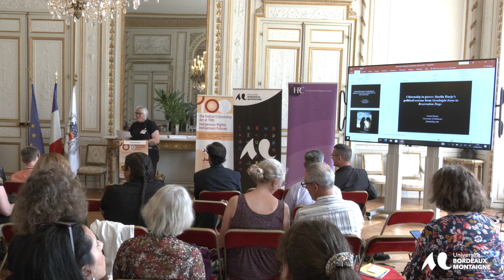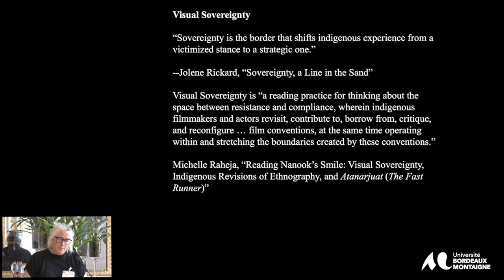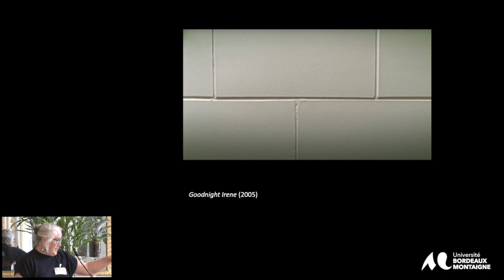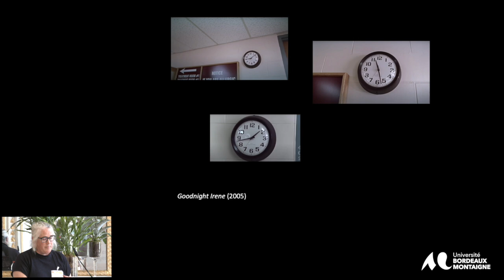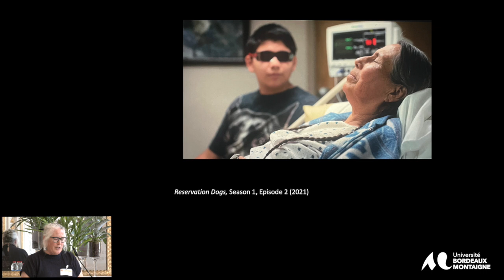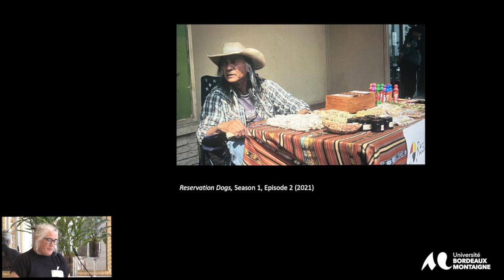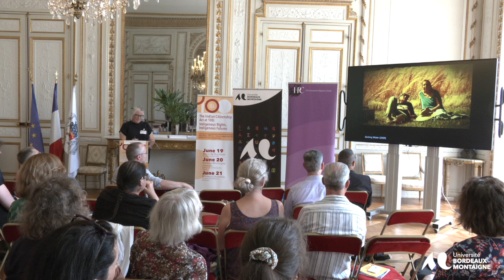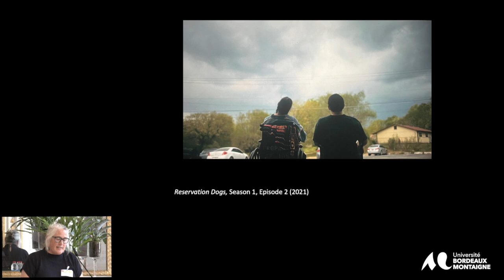Joanna Hearne, The Indian Citizenship Act at 100: Indigenous Rights. indigenous futures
Panel 1
Artistic Practices and Social Imaginaries of Indigenous Sovereignties
Joanna Hearne,
 "Sterlin Harjo's Political Screens, from Goodnight Irene to Reservation Dogs."